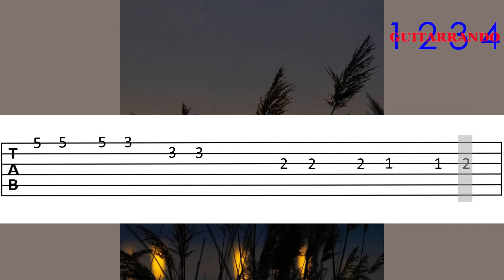HOUSE OF THE RISING SUN facil/easy cover (Guitar Tab)